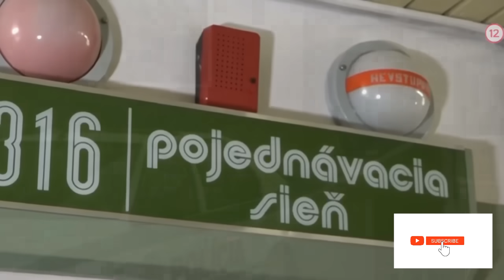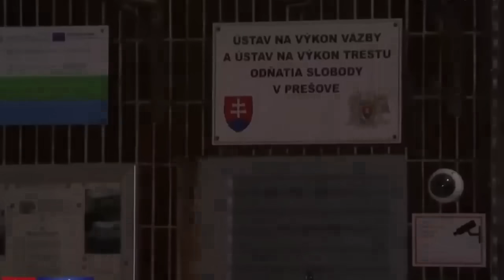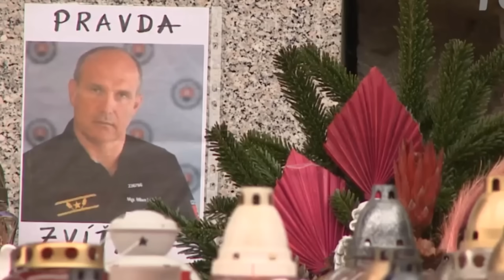Lučanský sa sám nezabil - Jeho by 3 týždňová väzba nikdy nezlomila, nestihol sa ani brániť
Sokirková - Lučanský sa sám nezabil - Jeho by 3 týždňová väzba nikdy nezlomila, nestihol sa ani brániť